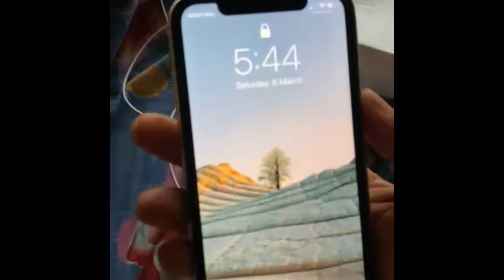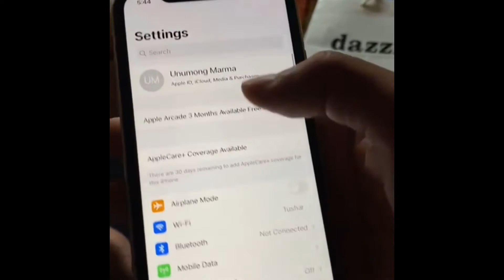My iPhone 11 unboxing